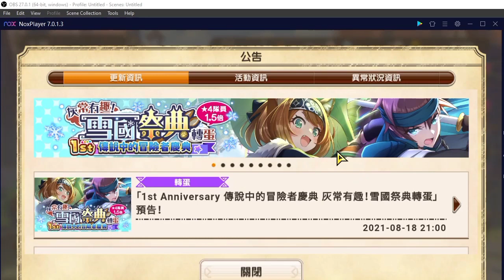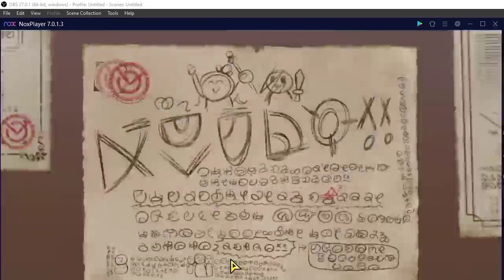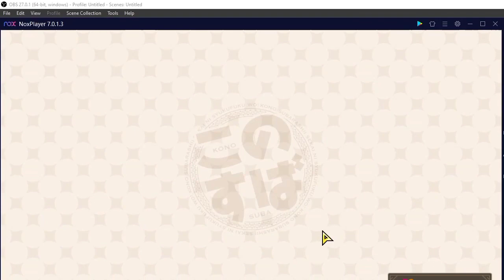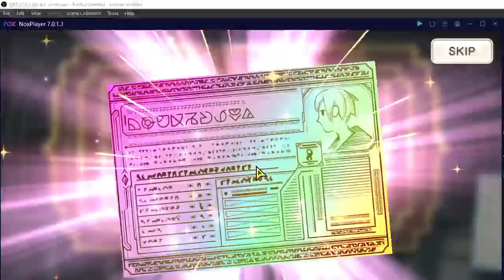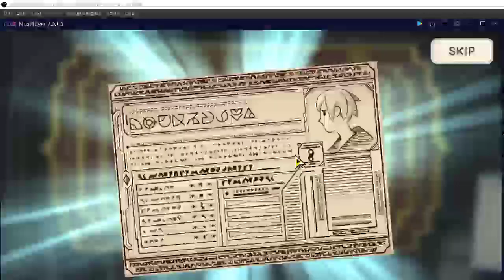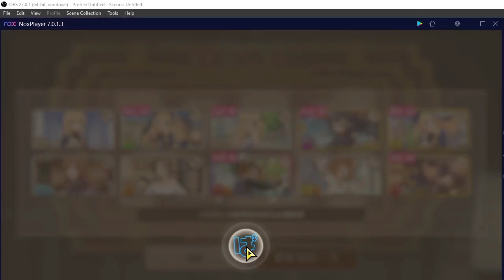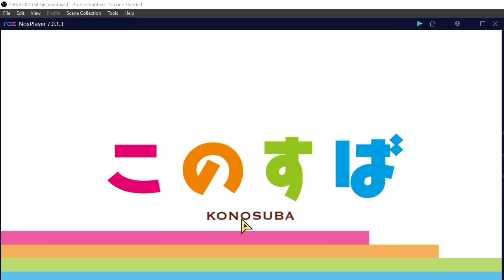Review & Gacha Event 1st Anniversary Konosuba Fantastic Day's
Hello guys so di video kali gw bakal main game game Konosuba fantastic day's seperti apa gameplay dan keseruannya tonton video nya yah

Nama Game:Konosuba fantastic day's
Size:2GB+
Download:Qoapp / Tap Tap

Grup Whatsapp